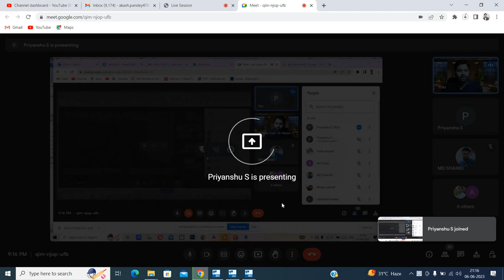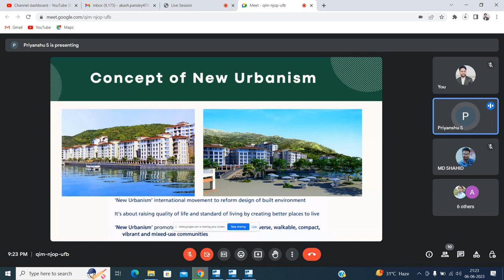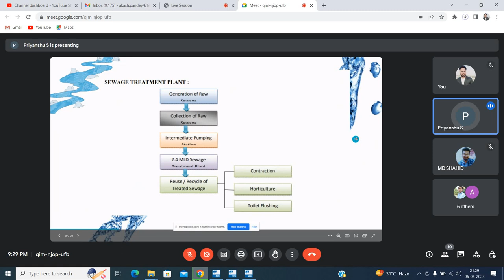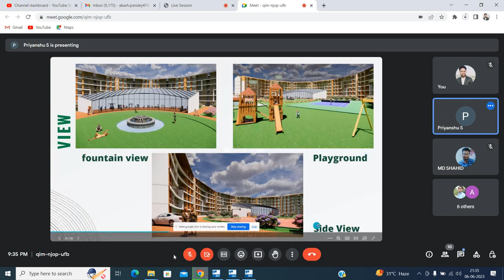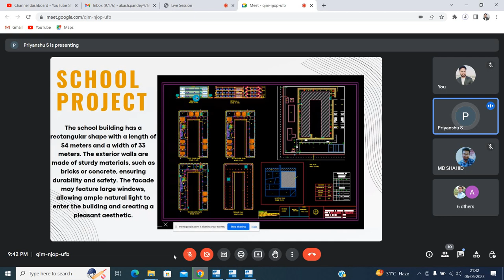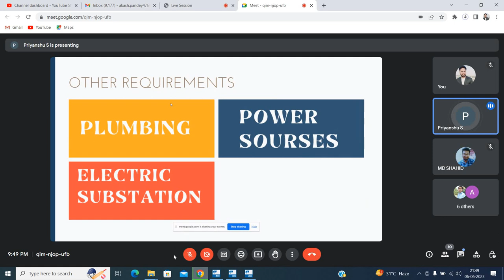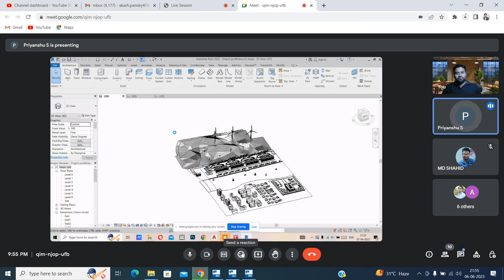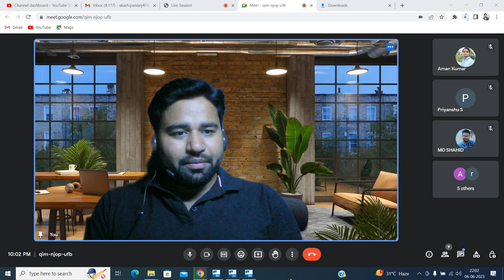Excellent Presentation by gurukul student Priyanshu ||By- Akash Pandey